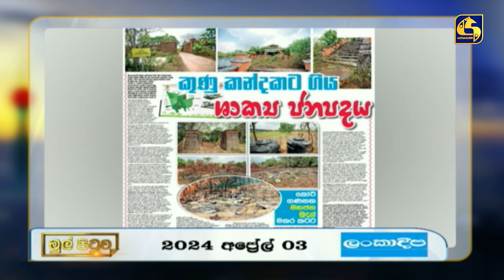කුණු කන්දකට ගිය ශාක්‍ය ජනපදය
මුල් පිටුව || MUL PITUWA|| 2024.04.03

Live at 12 සහ Live at 08 සමබර ප්‍රවෘත්ති ප්‍රකාශය